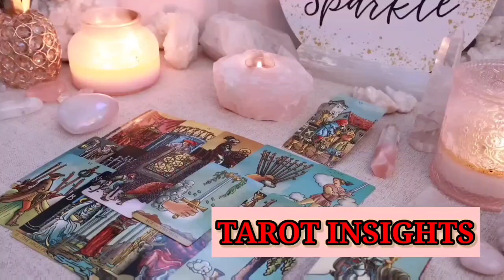ARIES😳I TALK TO YOU AS IF IT WERE HIM/HER😵🌋IT ALL STARTED AS A GAME & ENDED MADLY🤬💔TAROT LOVE🔥